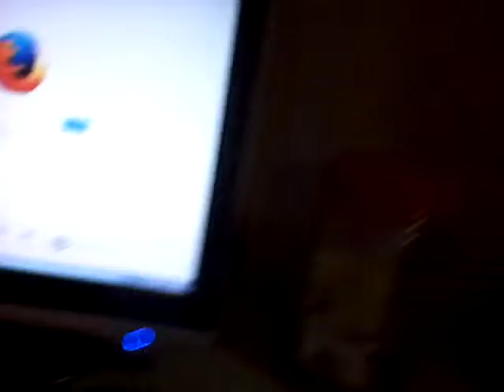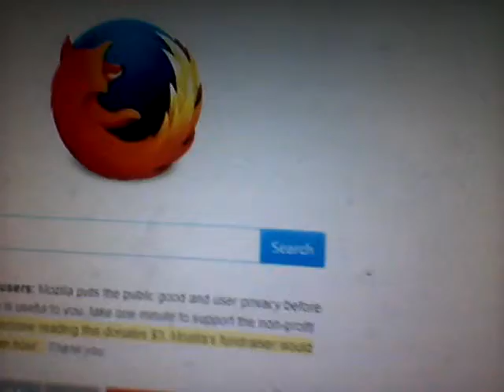Five Nights at ToyLand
Will this be a actual game in real life